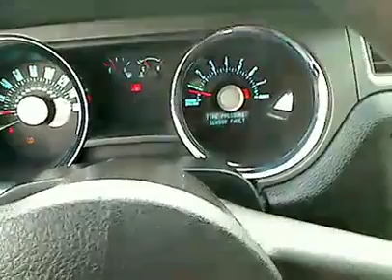2011 Ford Mustang - Coupe San Antonio TX N121804A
2011 Ford Mustang GT - Stock#: N121804A

Gunn Nissan
12838 San Predro

CARFAX 1 owner and buyback guarantee!! Safety equipment includes: ABS Traction control Passenger Airbag Front fog/driving lights Dusk sensing headlights...It has tons of features such as: Power locks Power windows Air conditioning Cruise control 412 hp horsepower...